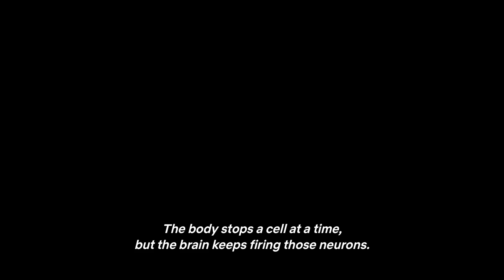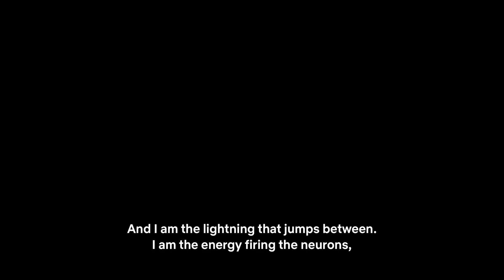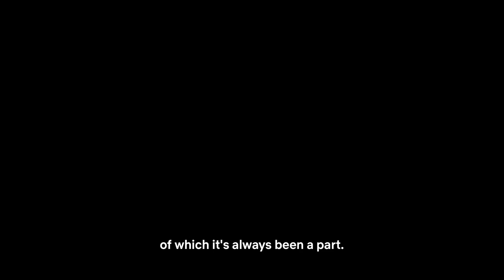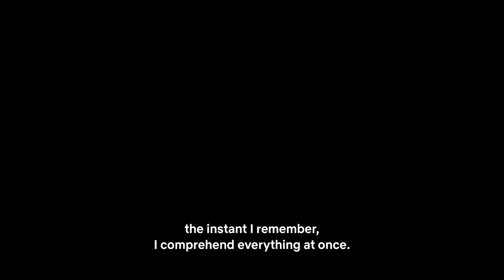RIP - BOB PROCTOR